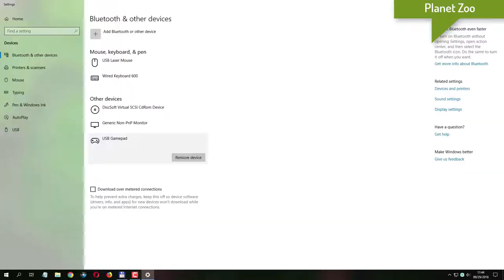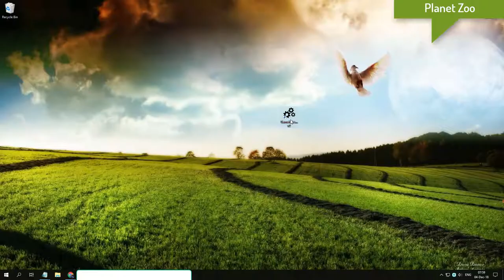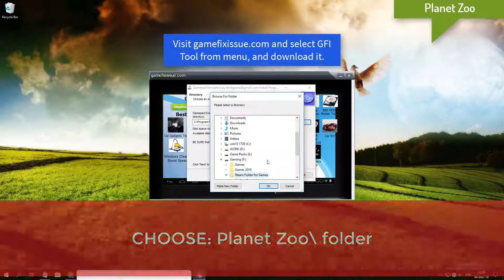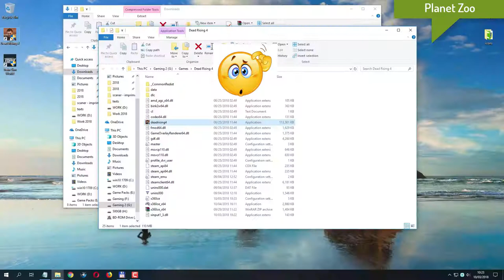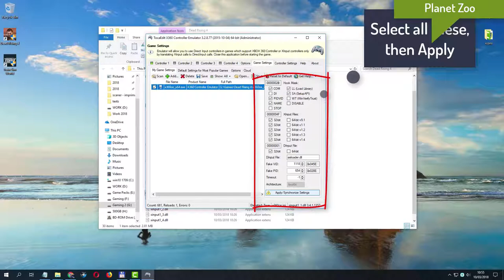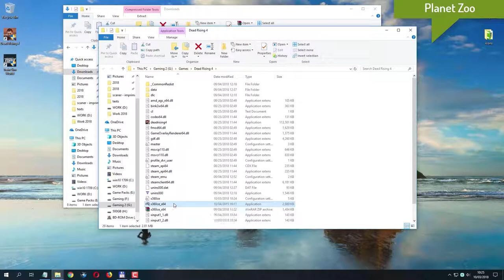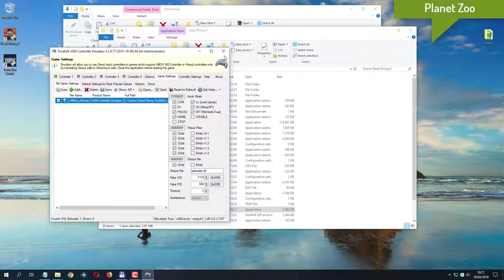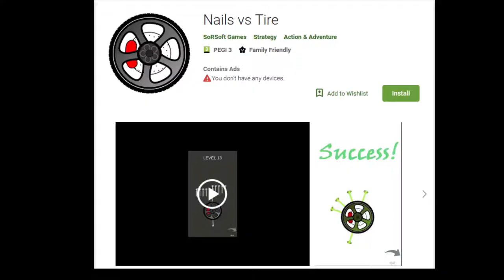Planet Zoo gamepad not working fix Steering Wheel not detected fix Repair gamepad issues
Planet Zoo fixes: Gamepad not detected
Planet Zoo Downloads:
Our android games:
Planet Zoo 2019 gamepad not working
Planet Zoo 2019 gamepad issues
Planet Zoo 2019 Steering Wheel not working
Planet Zoo 2019 Steering Wheel issue
Fix Planet Zoo 2019 gamepad not working tutorial.